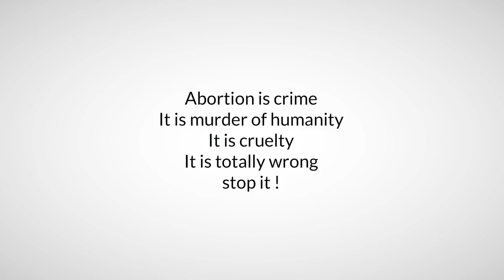Why is abortion wrong physically and socially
Abortion is the murder of humanity , it is a process in which we take a life of an innocent.It is a big crime should be banned and punished.